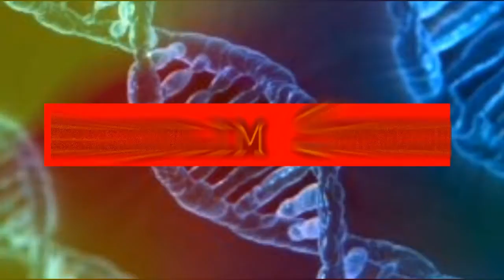WE'RE PLAYING AS DESMOND!! | Assassin's Creed lll ep. 6 | Gameplay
Hope you guys enjoyed my gameplay of this episode of assassin's creed 3. I feel like we're getting near the end, but I'm not sure. Red dead redemption ep. 3 is ganna be out soon.

Also, my sixth try not to laugh challenge will be out as well. Hope you all have a wonderful day!